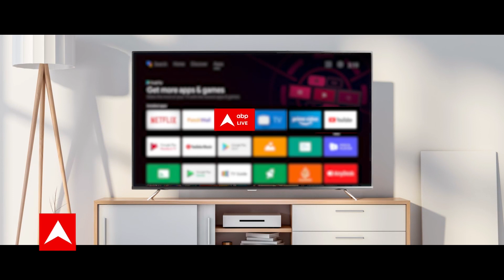15 अगस्त पर बड़े आतंकी हमले का खतरा, अलकायदा चीफ के खात्में के बाद बढ़ा खतरा : BREAKING NEWS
काबुल में अलकायदा के बॉस के मारे जाने के बाद दिल्ली में आतंकी खतरा बढ़ गया है.. अल जवाहिरी की मौत के बाद खुफिया एजेंसिया अलर्ट पर हैं.. 15 अगस्त के मौके पर आतंकी हमले का अलर्ट है.. लिहाजा लाल किले पर सुरक्षा का घेरा बढ़ा दिया गया है.. खुफिया एजेंसियों से मिले इनपुट के बाद दिल्ली पुलिस हाई अलर्ट पर है.. खुद पुलिस कमिश्नर ने लाल किला पहुंचकर सुरक्षा इंतजाम का जायजा लिया..